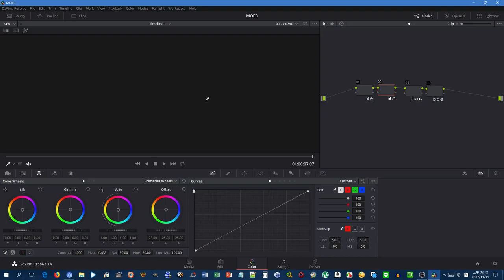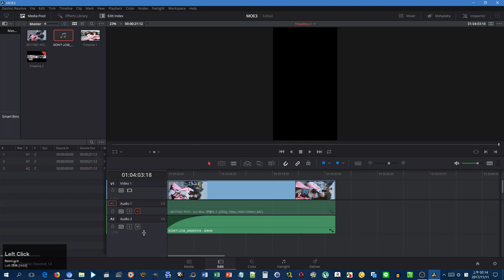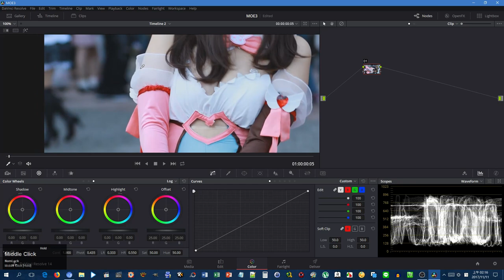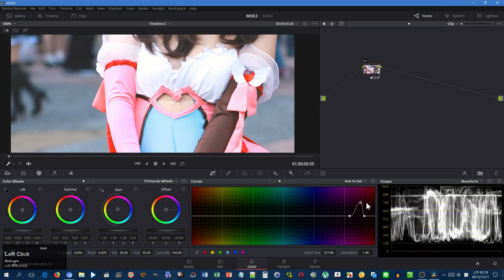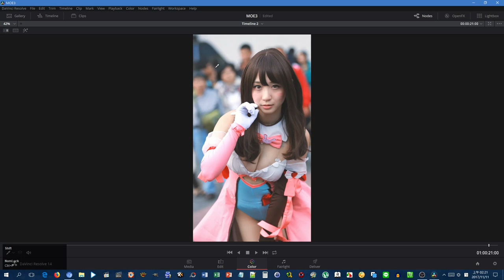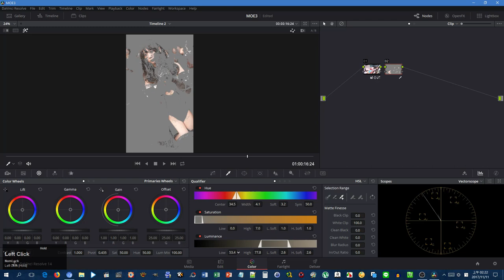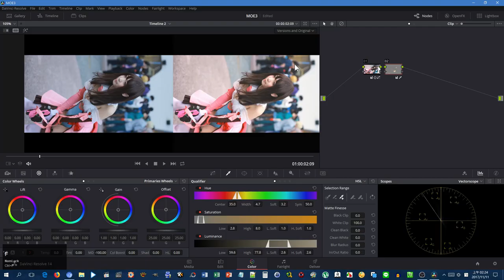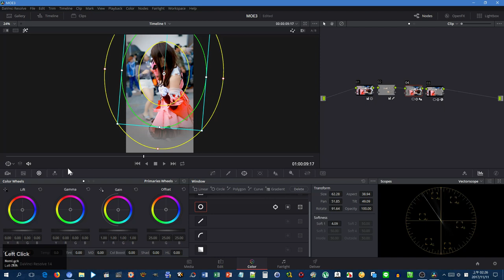DaVinci Resolve Tutorial - Primary Color Grading & Skin Soften🎶CornyHornet9994🎵[FHD][99]💪🕸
primary color grading
sound fading
picture sizing
vertical resizing
skin tone soften
deliver review